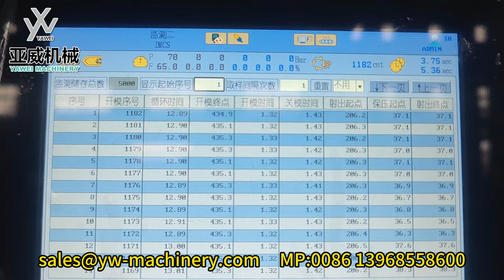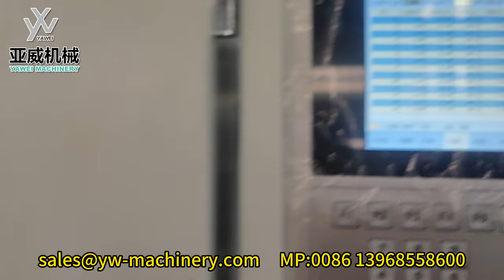Yawei 72-cavity 13.5g 2925 preform mould with 12.9S cycle time